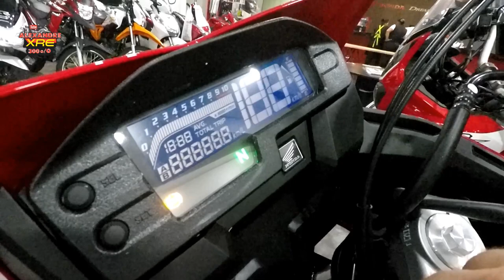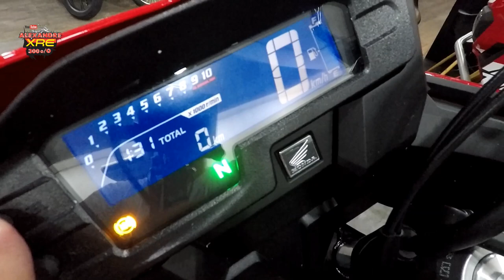XRE300 Rally 2019 e Africa Twin vermelha visual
Visual da XRE300 Rally 2019 e África Twin. Concessionária Honda Dream.

LaranjaMecânica
Alien Motos
Tasouza Rider
Queiroz_zs